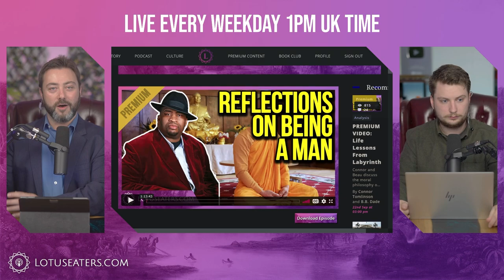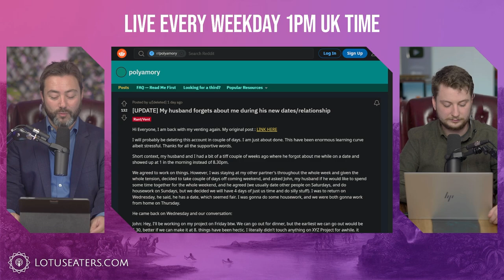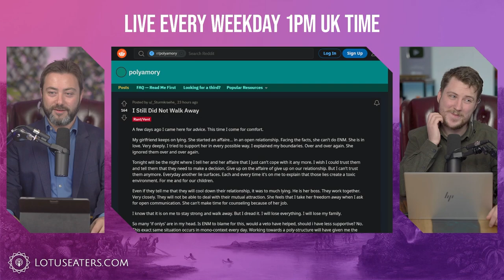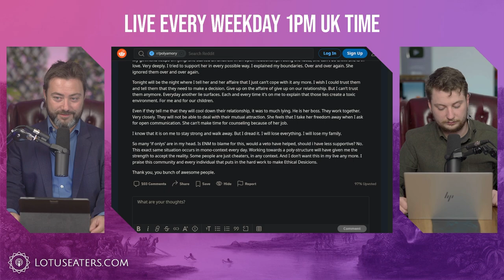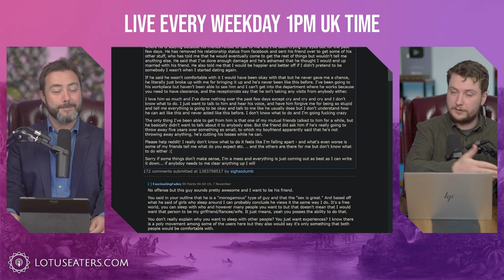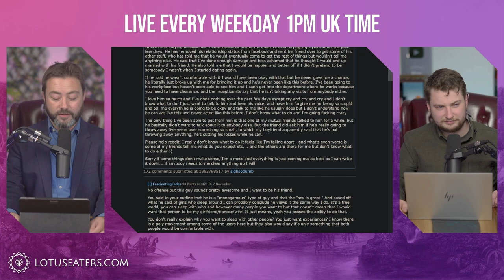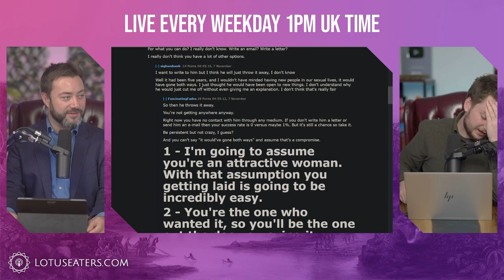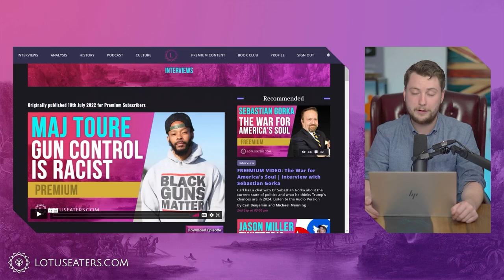What to do if your Partner Offers an Open Relationship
Patrice O’Neil’s advice on being a man